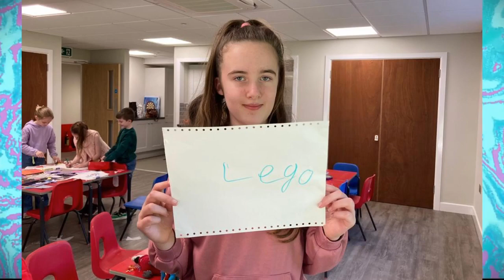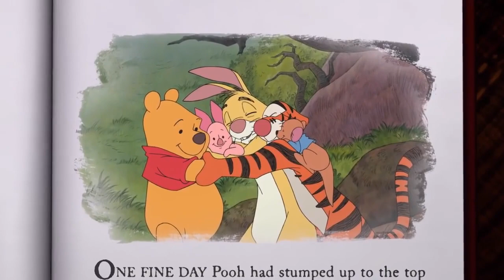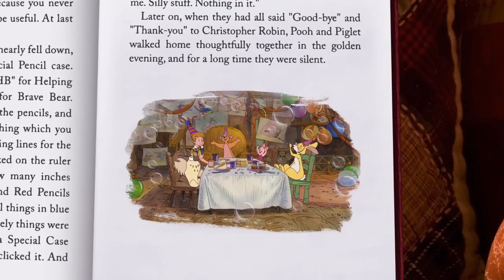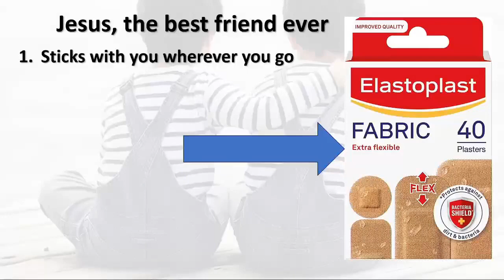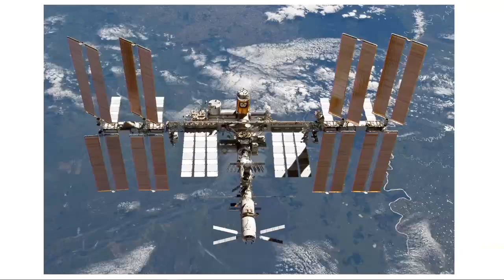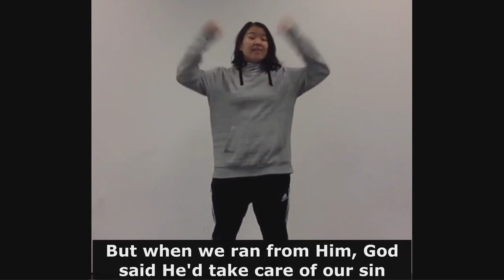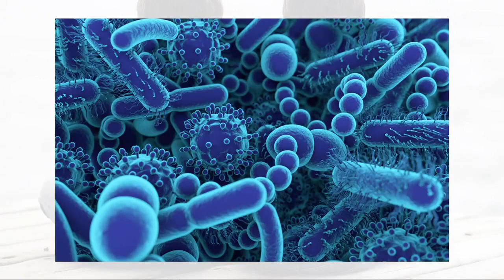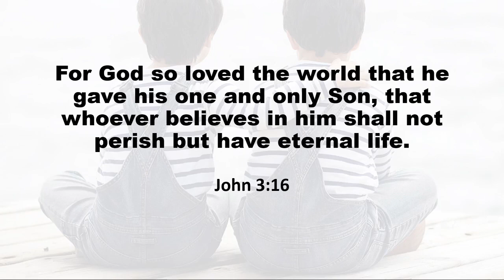Fressingfield Baptist Church Sunday Morning Service, 16th July 2023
Here's our morning service from the 16th of July 2023, which was a children's and youth service. Pastor Stuart Balmer spoke on 'Jesus - the best friend ever', from Proverbs 18:24. Although our Youth Band were playing, unfortunately the recording of those songs was not good, so they haven't been included here.